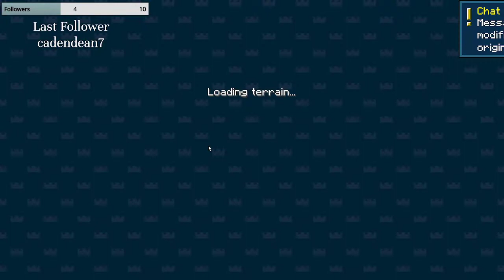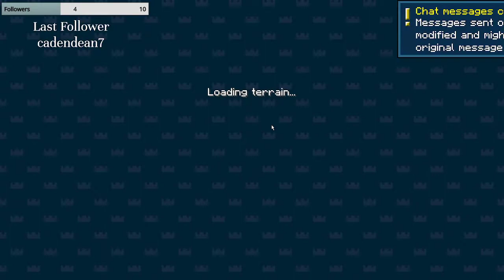vanilla hardcore pog? || scuffed mic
10/9/2022 A little bit of Battle Box, a little bit of Minecraft Hardcore